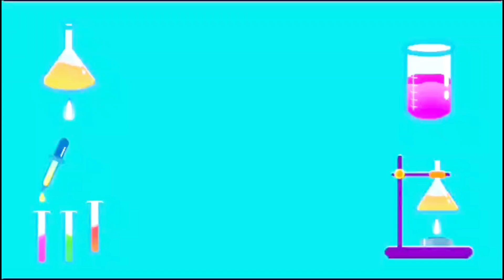CSIR - NET, TNSET Q&A DISCUSSION, BTS RULE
In this video you'll learn about, CSIR- NET, TNSET Q&A  DISCUSSION,  BTS RULE.
BOND PAIR, LONE PAIR
BENT SHAPE,  TRIGONAL BIPYRAMIDAL, T SHAPE,  SEE SAW, SQUARE  PLANAR, SQUARE  PYRAMIDAL.